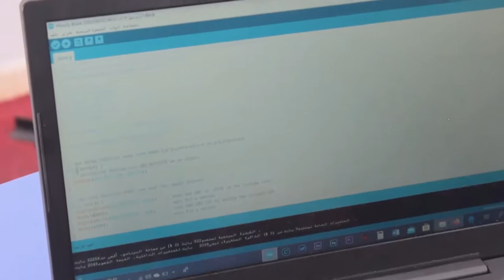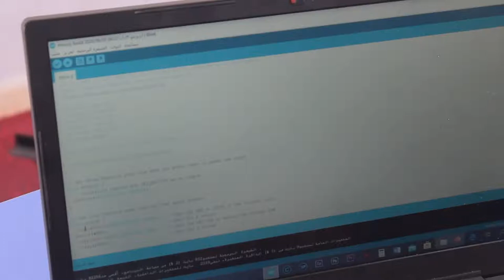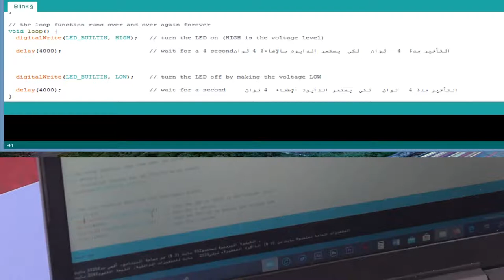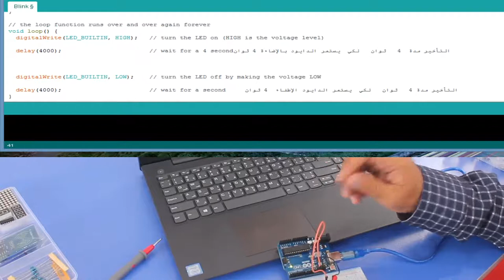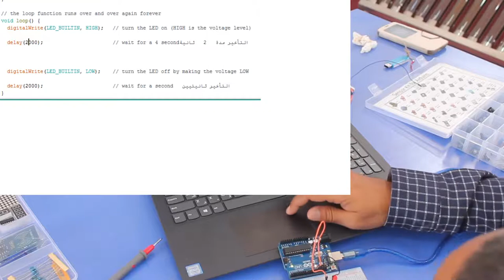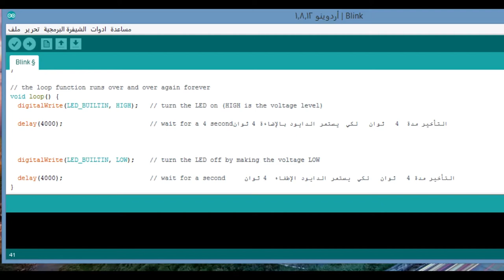موضوع مختار Selected Topic المحاضرة الساسة الجزء الاول تشغيل الدايود مع امر Delay